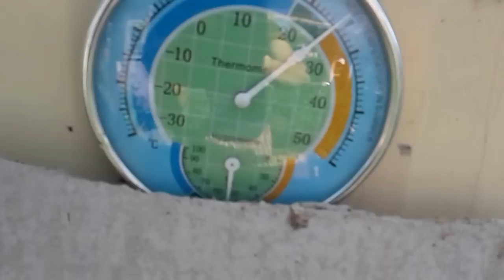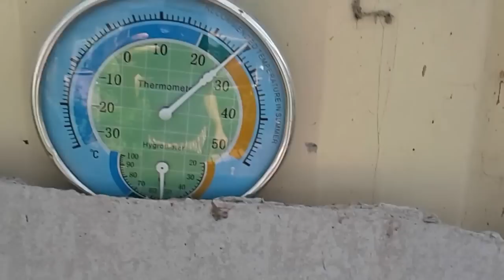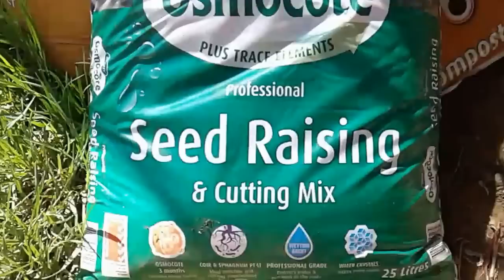Trồng lá lốt - Melbourne úc 100% work - Trong La Lot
Trồng cây, rau sạch, kỹ năng ươm cành và hạt chất lượng tốt.